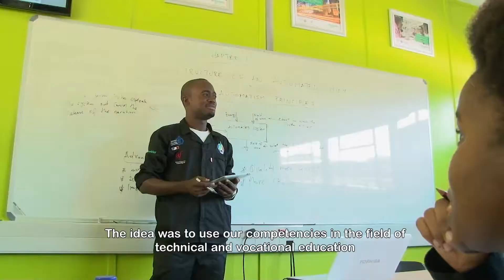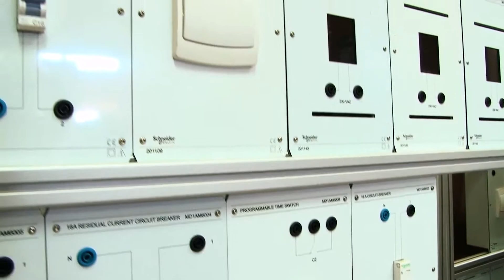Access to Energy Training & Entrepreneurship : Local skills development in South Africa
Schneider Electric & the French Ministry of Education partner to support vocational training in energy fields - French South African Schneider Electric Education Centre (F'SASEC).